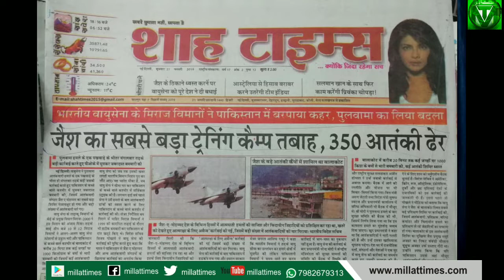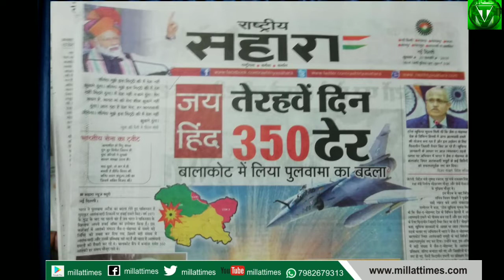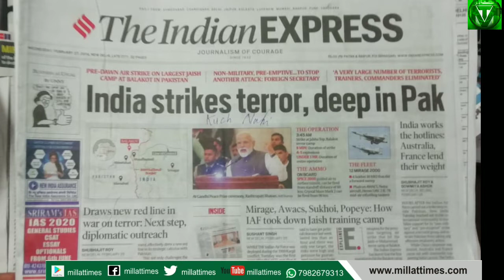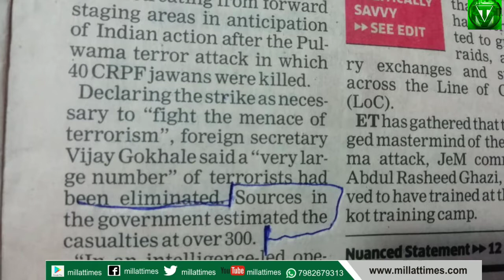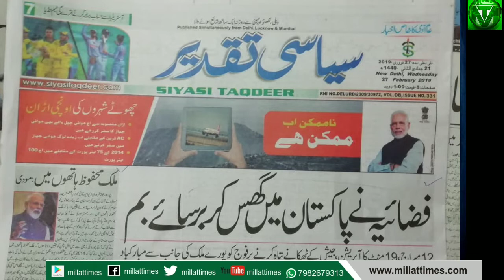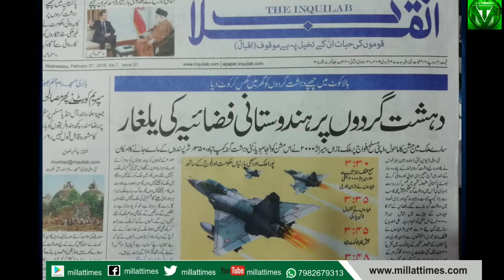प्रिंट मीडिया और इलेक्ट्रॉनिक मीडिया ने झूठी खबर पब्लिश की||Munawwar Alam ||Millat Times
AajTak ABP TheHindustanTimes प्रिंट मीडिया और इलेक्ट्रॉनिक मीडिया ने झूठी खबर पब्लिश की||Munawwar Alam ||Millat Times